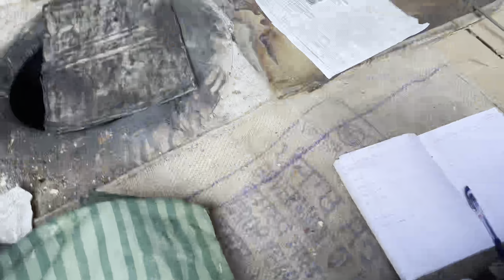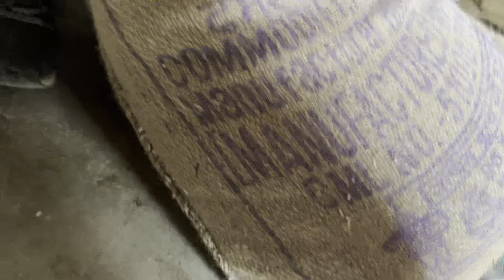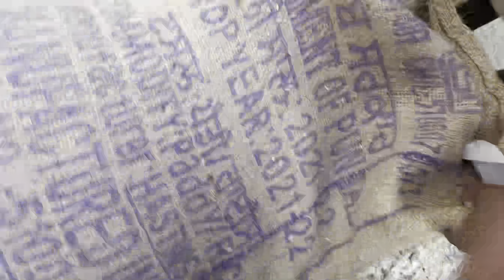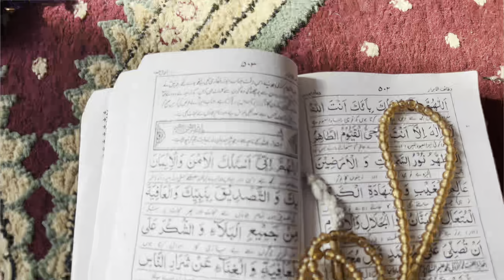Reach Home, met my kiki & momo, celebrated Losar & many more